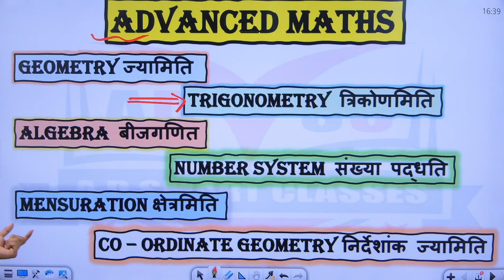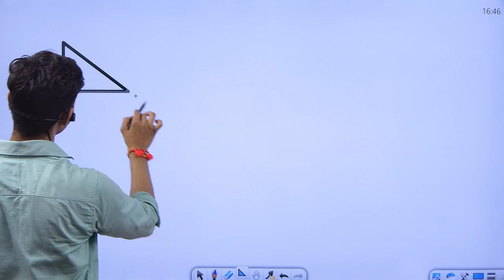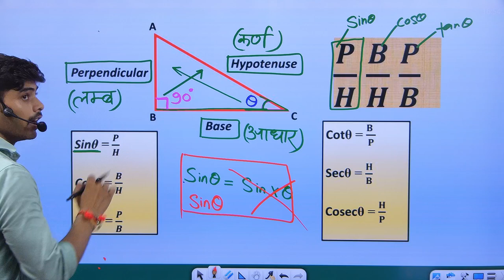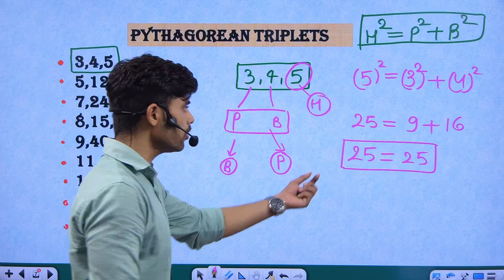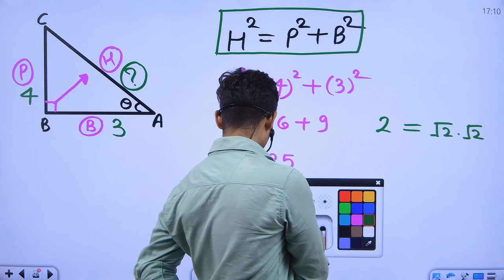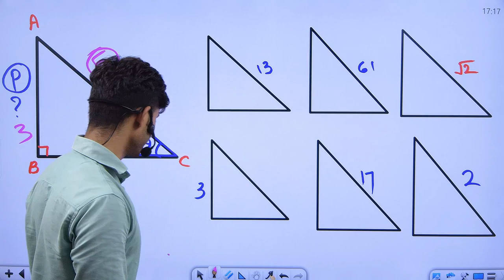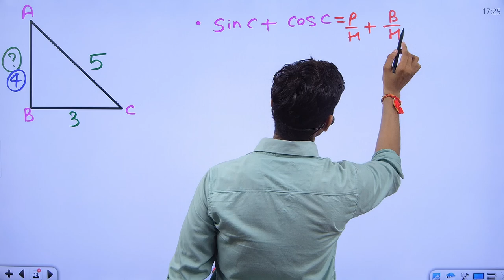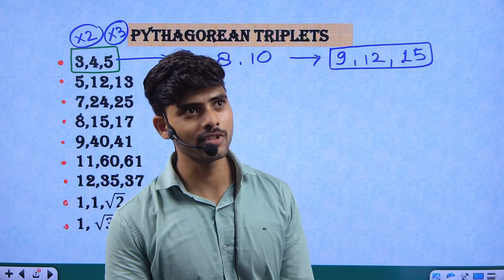Advance math || Trigonometry class 01